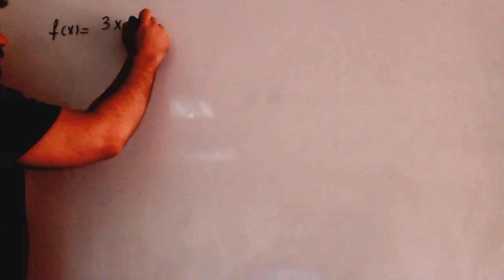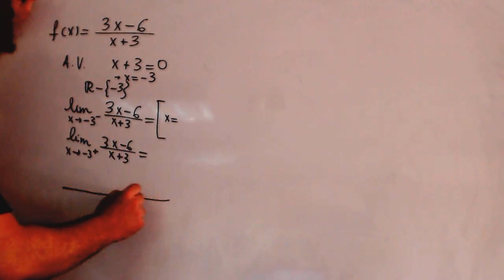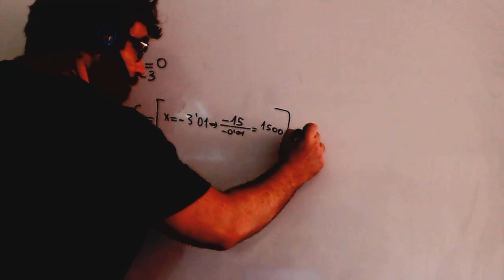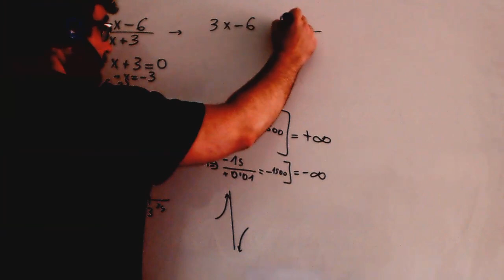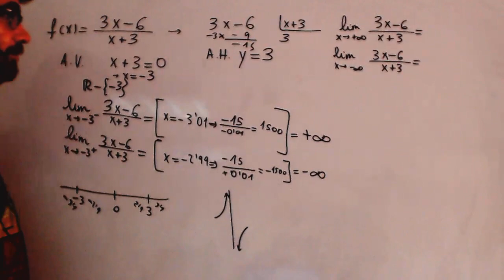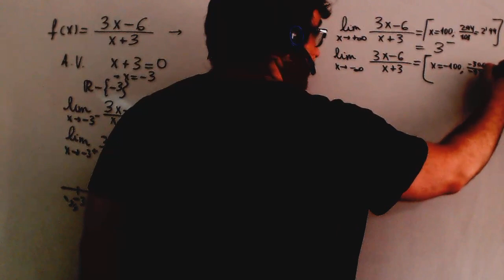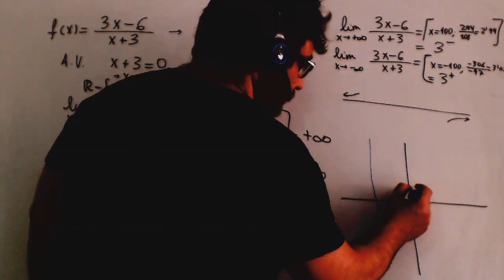Asintota vertical y horizontal Matematicas 1º Bachillerato Academia Usero Estepona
Asintota vertical y horizontal Matematicas 1º Bachillerato